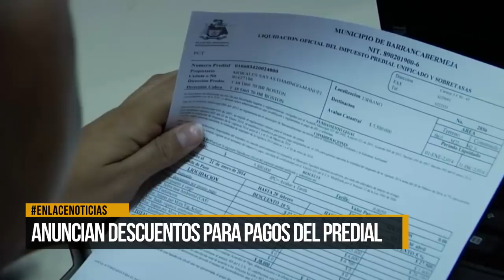Anuncian descuentos para pagos del predial